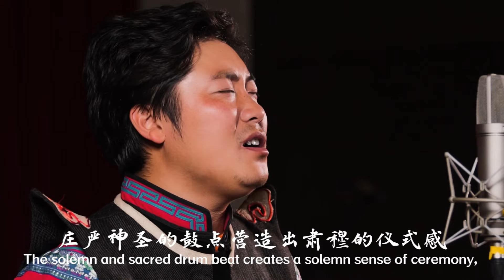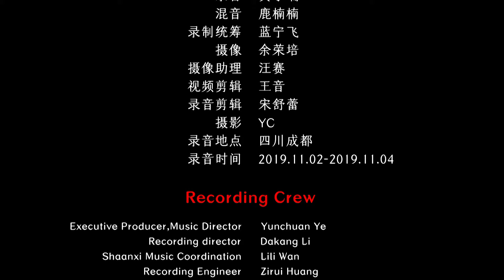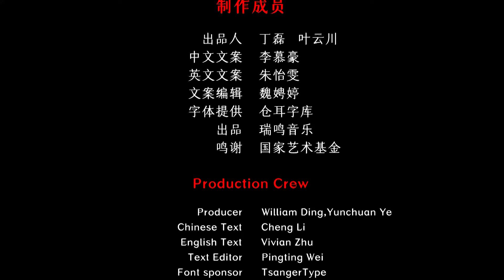Chinese Qiang Ethnicity Folk Song - Coming-of-age Ceremony 羌族民歌 《成人礼》中国音乐地图 听见四川 瑞鸣音乐 Rhymoi Music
民间歌曲  释比的歌  民族：羌族  地区：四川阿坝

Folk Songs  Shibi’s Song  Ethnicity: The Qiang Ethnic Group in China  Region: Aba, Sichuan Province, China

演唱、羊皮鼓：王小刚
Vocal, Sheep-skin Drum: Xiaogang Wang

40余个民族，680位民间音乐人，230种民间乐器，1300首民间音乐，2万张图片，100万中英文文字，搭建起“中国音乐地图”框架，绘就多民族传统音乐蓝图。